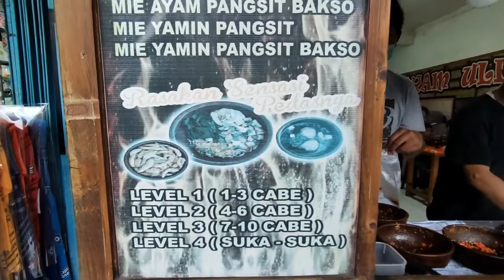Mie Ayam Ulek, Boleh Mesen Pake 50 Biji Cabe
Mie Ayam Ulek ini berlokasi di Marakas
Mienya lembut
Kuahnya seger
Pedesnya dapet

Video ini di buat sekitar awal april 2021
Buat sobat segelas, tetep jaga kesehatan, jaga imun, jaga iman
patuhi prokes dan saling jaga